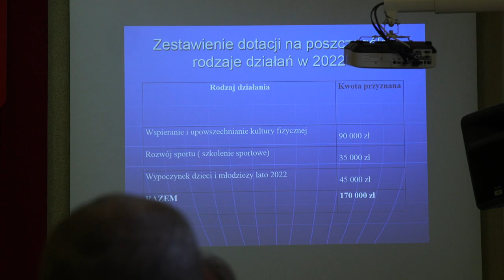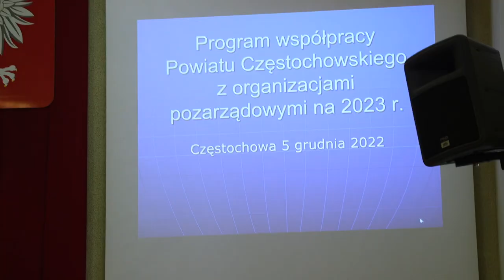Powiatowy dzień wolontariusza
Zarząd Powiatu Częstochowskiego spotkał się z przedstawicielami organizacji pozarządowych z powiatu częstochowskiego.